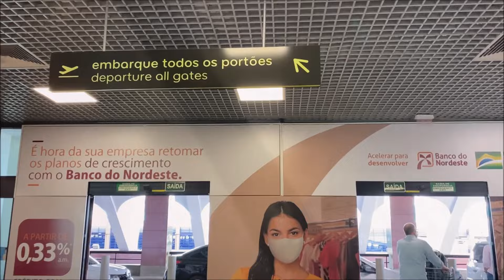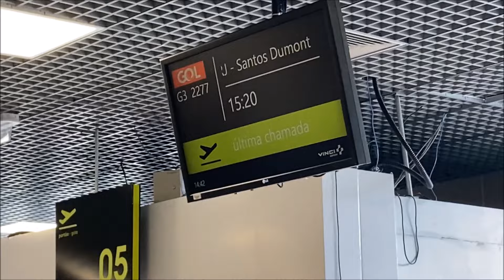GOL | 737-700w | Salvador(SSA) - Rio de Janeiro(SDU)(G32277)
Voo: G32277
Poltrona: 24A
Decolagem: 15:23
Pouso: 17:10
Aeronave: Boeing 737-700w PR-GEK
Linha Aérea: GOL Linhas Aéreas